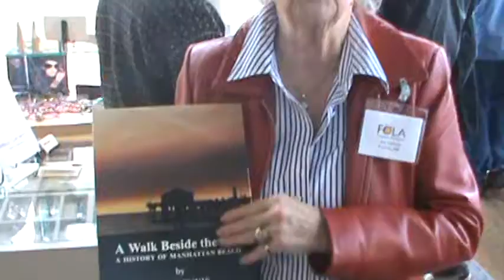Jan Dennis on Metlox Pottery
An interview with Jan Dennis